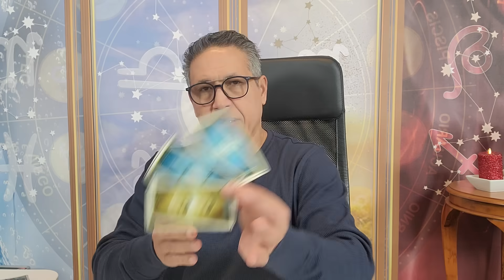Signo de GÉMINIS: VEO tu FOTO en un ALTAR. Esa PERSONA te PONE VELADORAS, te QUIERE a su LADO.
Signo de GÉMINIS: VEO tu FOTO en un ALTAR. Esa PERSONA te PONE VELADORAS, te QUIERE a su LADO, # 7757 COLOR: VIOLETA

En este video, te estoy dando una lectura usando el sSigno de SAGITARIO: NO ESPERES A QUE FALLEZCA PARA DARLE EL AMOR QUE NECESITA DE TI. Esta es una lectura diseñada para ayudarlo a comprender su camino único en la vida y cómo navegarlo de manera más efectiva.

💫¡CONSULTAS DE TAROT! Si deseas realizar una consulta que transforme tu vida hoy, desde cualquier país entra en: